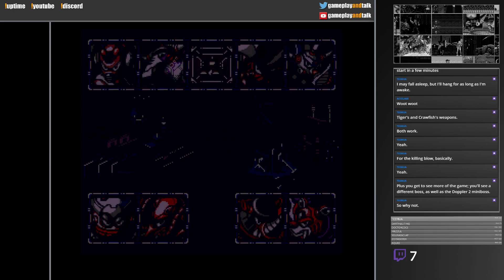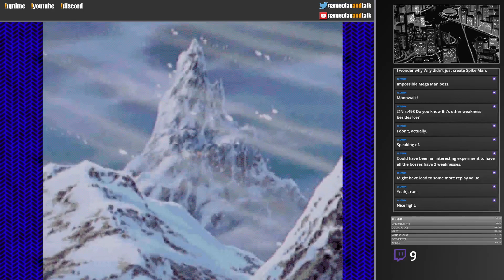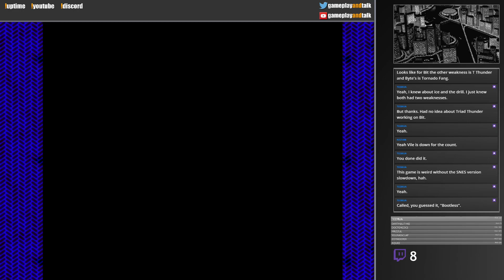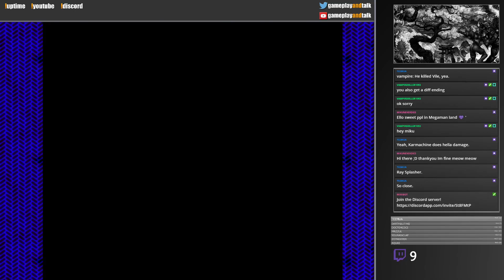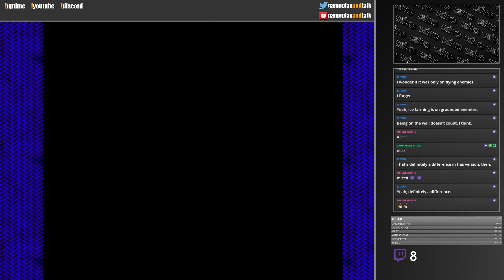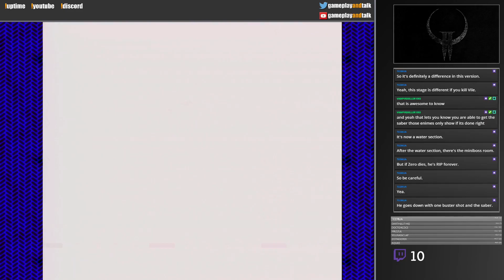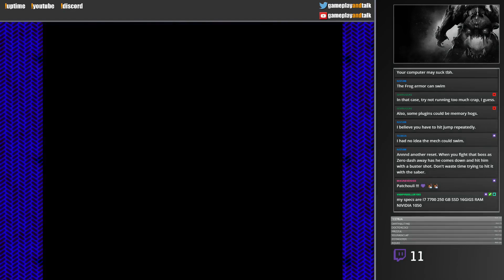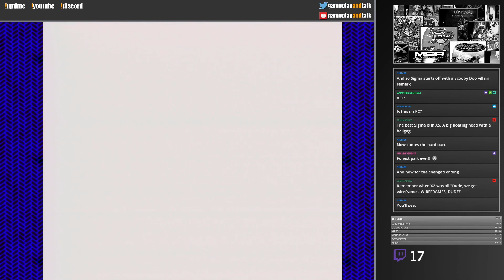Mega Man X3 PC - No Capsule Playthrough (Windows '98)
Mega Man X3 (Windows '95/'98) - Full playthrough without obtaining the upgrade capsules (though I was guided on how to get Zero's saber).